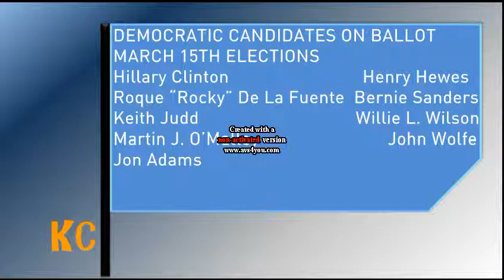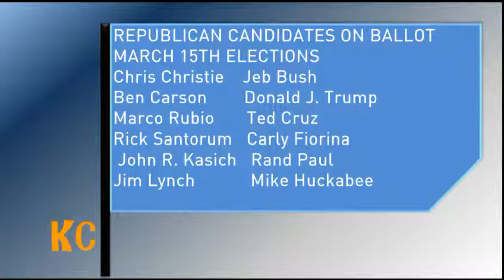kc election preview march 15th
This is an election preview from KC Online TV. For the preview, the following are the presidential candidates for the Kansas City, Missouri  March 15th Presidential Primary. Kansas City, Missouri voters, please vote!!!